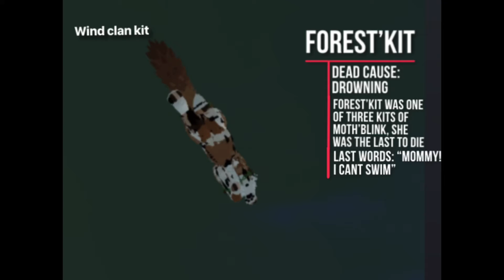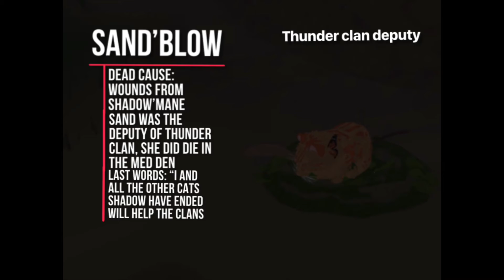How my morphs died and their last words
How some of my skins died and more..
Want to see more skins?
Like for part 2!